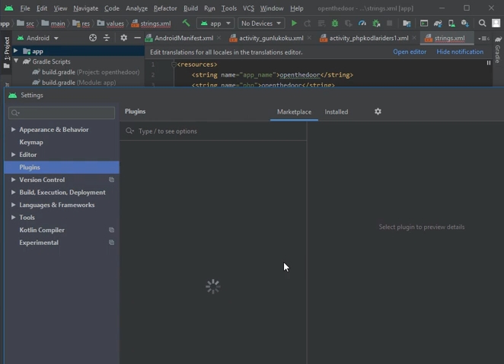Flutter’ın Android Studio’ya Kurulumu